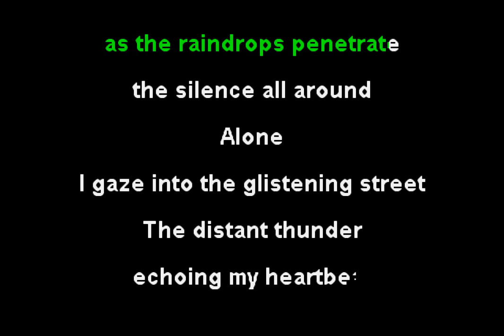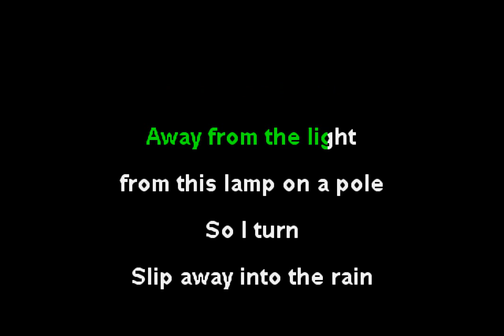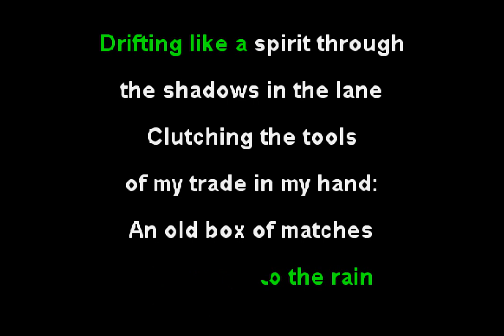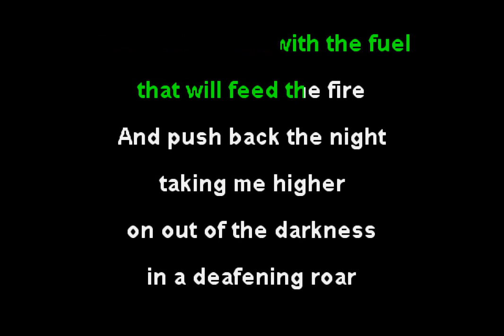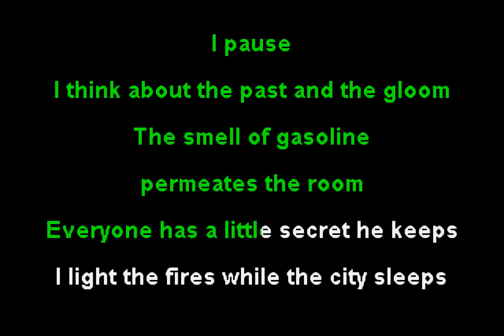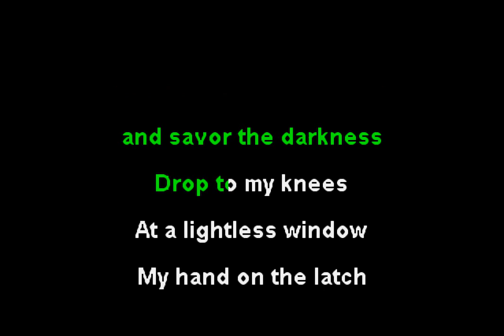MC 900 ft. Jesus - The City Sleeps (Funbox Karaoke, 1991)